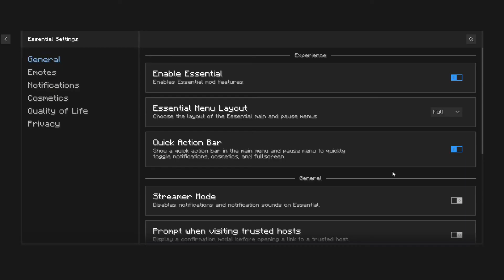HE RISES | RadiantSMP EP.3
Go! - NEFFEX
Till I let Go - NEFFEX
Walter White Rap - CHJS